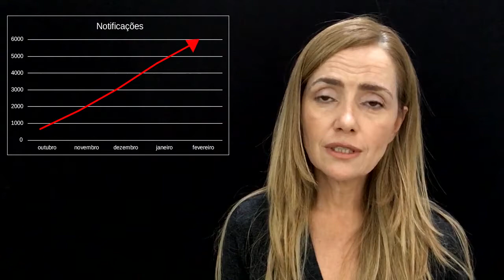Quinquilharia - Dados sobre vírus zika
No quadro ofício de pesquisa, Debora Diniz fala das miudezas dos dados sobre a epidemia do vírus zika no Brasil e os casos associados de alterações neurológicas em fetos.

Os dados que Debora comenta são do período de 22 de outubro de 2015 a 13 de fevereiro de 2016. Logo após a gravação do vídeo, um novo informe epidemiológico foi divulgado pelo Ministério da Saúde, com dados atualizados até 20 de fevereiro de 2016.